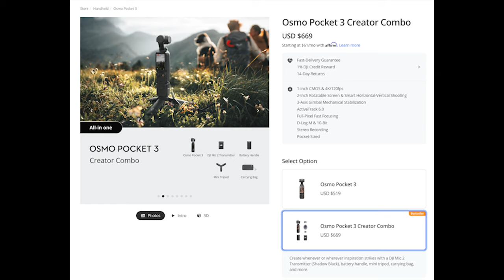Osmo Pocket 3 - is this the BEST Content Creator Camera of 2024?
Osmo Pocket 3 - The BEST Content Creator Camera of 2024

I have been experimenting with the osmopocket3 for the last 3-4 weeks. I wanted to see what the camera was all about. Was the hype real? Is it worth the price tag? Is the quality as good as advertised? How is the sound vs other small cameras. All these questions were answered VERY fast. In fact, halfway through the experiment on my friend's camera I went to bestbuy and bought it for myself. It is an AMAZING camera. So many features to list that I'll actually be breaking this video down into several videos explaining each feature in depth